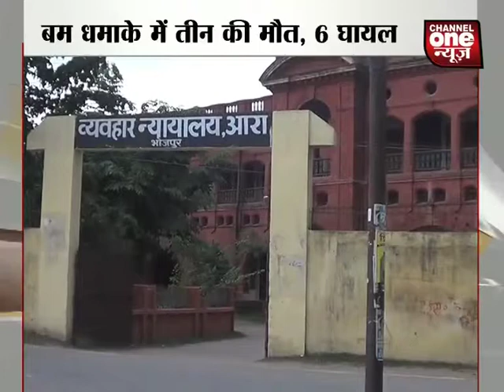khaber per nazar